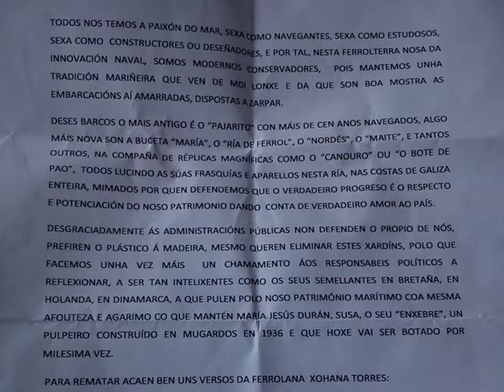Parrocheira 2011, encontro de vela tradicional Galega no porto de Curucheiras, Ferrol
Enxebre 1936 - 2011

75 anos navegando polas nosas costas

Verbas do profesor retirado Bernardo Maíz Vázquez, experto en patrimonio marítimo Galego:

"Todos nos temos a paixón do mar, sexa como navegantes, sexa como estudosos, sexa como constructores ou deseñadores, e por tal, nesta Ferrolterra nosa da innovación naval, somos modernos conservadores, pois mantemos unha tradición mariñeira que ven de moi lonxe e da que son boa mostra as embarcacións, dispostas a zarpar.
Deses barcos o mais antigo é o "Pajarito" con máis de cen anos navegando, algo máis nova son a buceta "María", o "Ría de Ferrol", o "Nordés", o "Maite", e tantos outros, na compaña de réplicas e aparellos nesta ría, nas costas de Galiza enteira, mimados por quen defendemos que o verdadeiro progreso é o respecto e potenciación do noso patrimonio dando conta de verdadeiro amor ao país.
Desgraciadamente ás administracións públicas non defenden o propio de nós, prefiren o plástico á madeira, mesmo queren eliminar estes xardíns, polo que facemos unha vez máis un chamamento áos responsabeis políticos á reflexionar, a ser tan intelixentes como os seus semellantes en Bretaña, en Holanda, en Dinamarca, a que pulen polo noso patrimonio marítimo coa mesma afouteza e agarimo co que mantén María Jesús Durán, Susa, o seu "enxebre", un pulpeiro (polbeiro) construido en Mugardos en 1936 e que hoxe vai ser botado por milesima vez
Para rematar acaen bens uns versos da ferrolana Xohana Torres:

Paso a Graña e os castelos.
Ao pe de Montefaro esvara a néboa.
Volvo á miña orixe,
mar meu, ue intactas me devolves
as cousas que esquecemos das primeiras estancias.
todo o aprendín aquí, Ferrol, na onda.
Ouh, Ferrol, corazón de navío,
dique grande de todos"